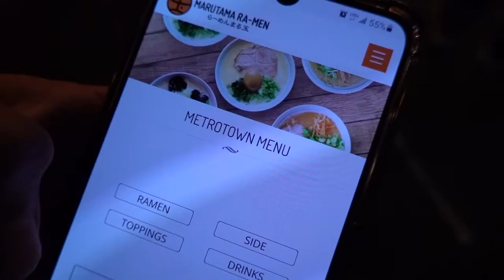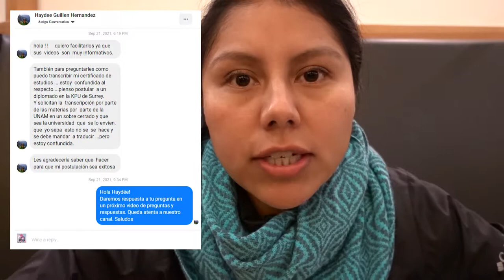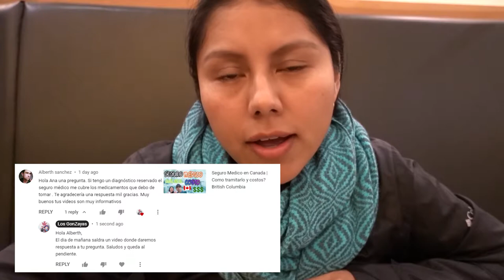Ella estudiando ingles en Canada, el con permiso de trabajo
Damos respuestas a sus preguntas previas, dentro de la cual respondemos si es posible venir a canada como esposos donde uno de la pareja venga estudiando ingles y el otro con permiso de trabajo. Esperamos les sea de utilidad!

Contactanos
Instragram @losgonzayas